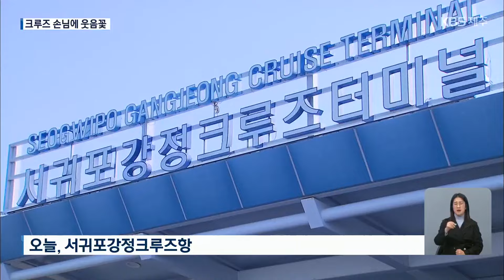크루즈 해외 관광객 본격 제주로…지역 경제 영향은? / KBS 2024.05.03.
한국과 일본, 중국의 연휴가 겹치는 요즘 제주는 대형 크루즈를 타고온 외국인 관광객들로 북적이고 있습니다.
관광객들이 제주 곳곳에서 지갑을 열면서 지역 경제에도 활기를 불어넣고 있습니다.